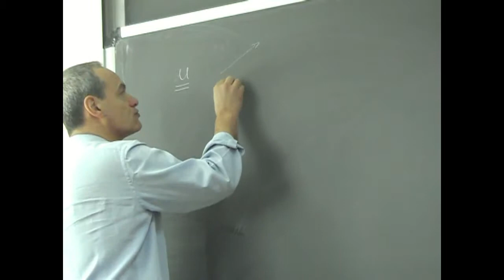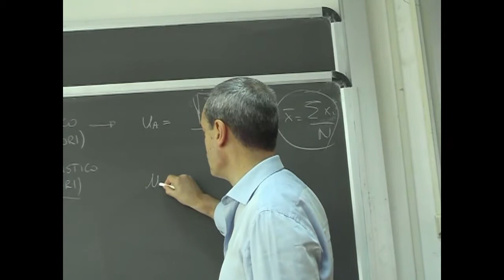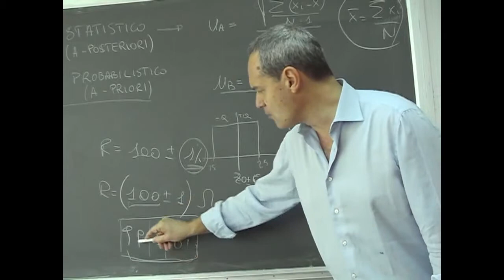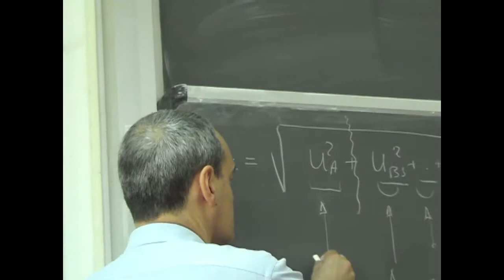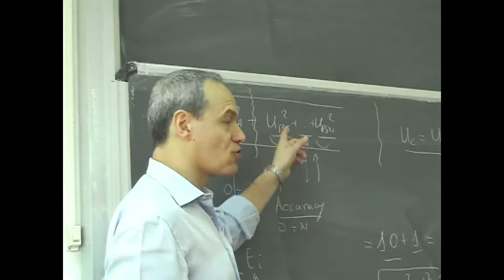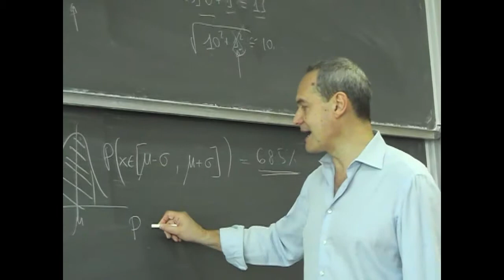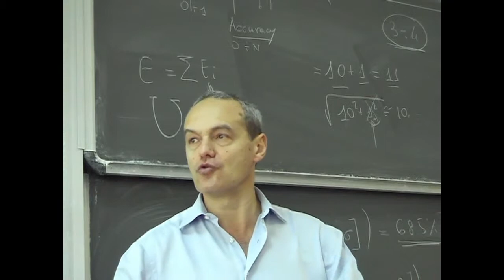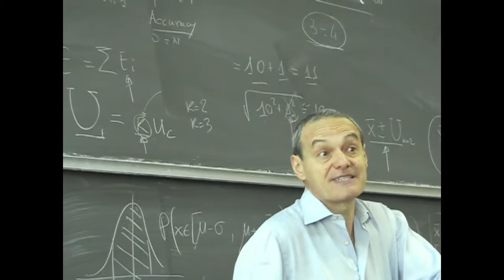Misure Lezione 8a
Incertezza di tipo A e di tipo B; Incertezza composta; Incertezza relativa; Propagazione delle incertezze nelle misure indirette